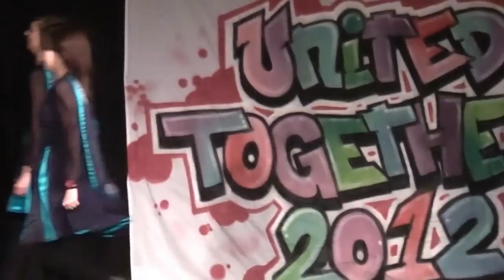Loughborough Charnwood College Performance 2012 - Part 4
Charity Performance 2012, raising money for Cystic Fibrosis